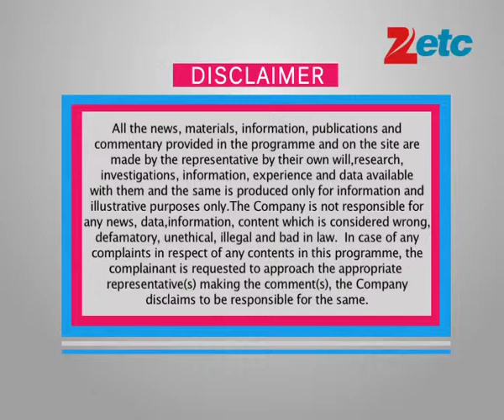Bollywood Ab Tak 4th June, 2014